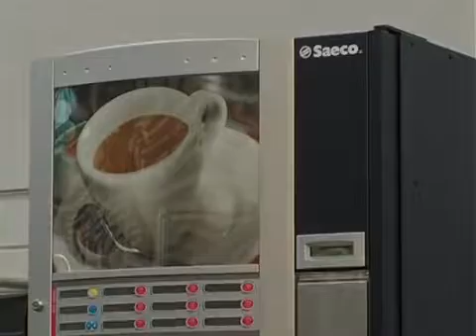Cesab Blitz 150 Orzi carrelli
Cesab Blitz 150 tre ruote 24 volt